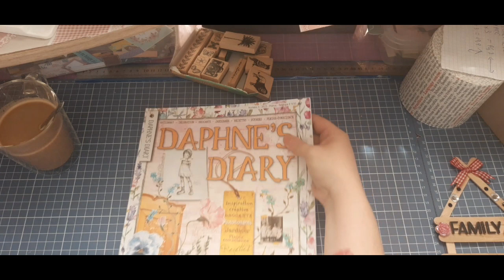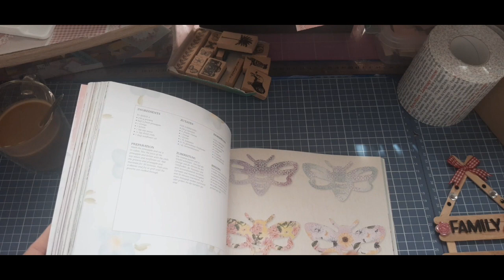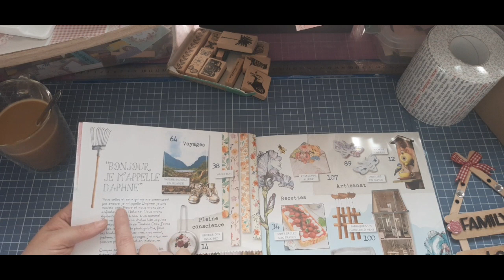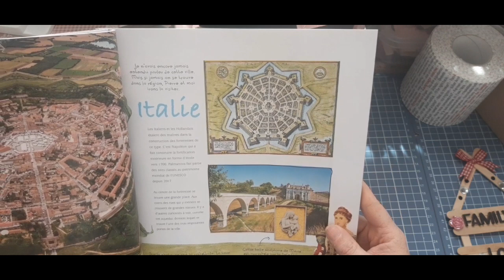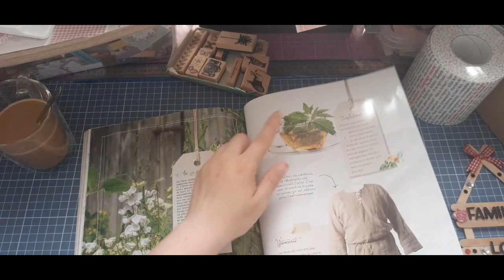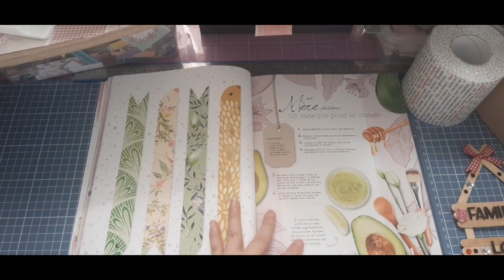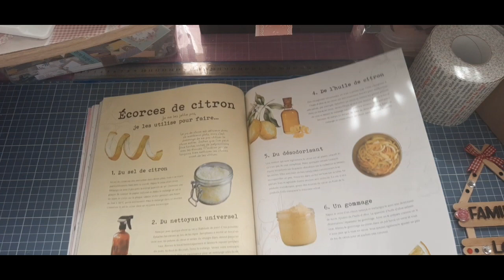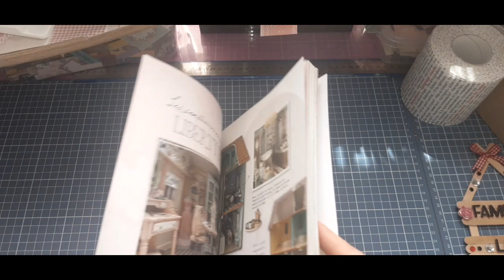un blabla sa vous dit? mon coup de coeur ce magazine ❤🌸🦋 daphnesdiary un magazine de dingue